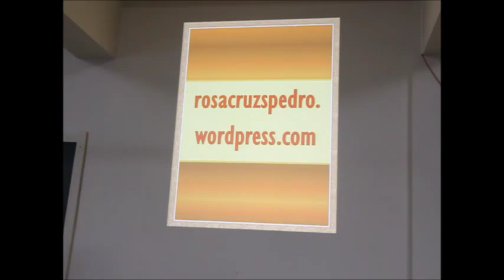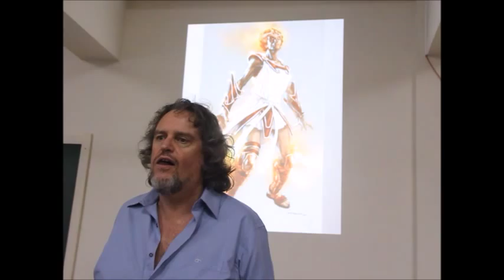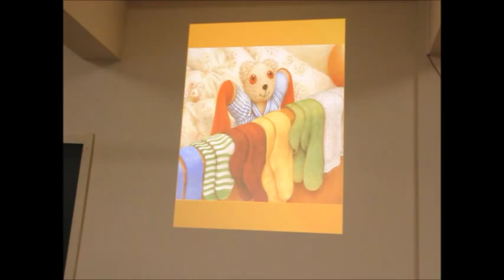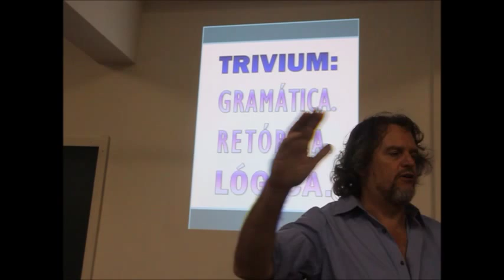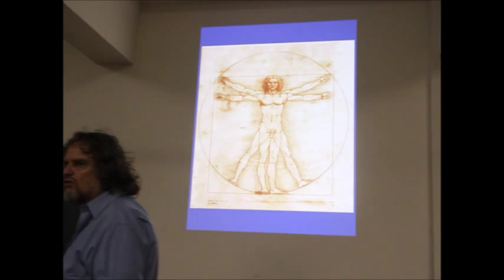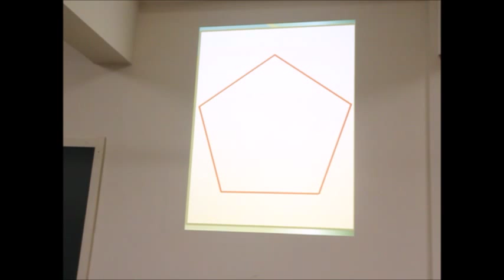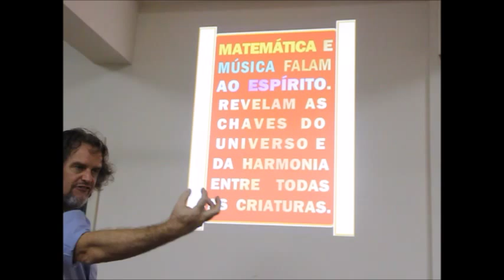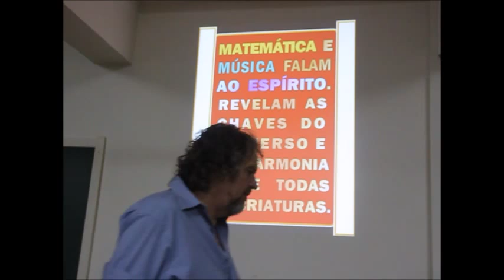Astrologia - Casa III e o Terceiro Mandamento - Fraternidade Rosacruz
"Não pronunciarás o nome de Javé, teu Deus, em prova de falsidade, porque o Senhor não deixa impune aquele que pronuncia o seu nome em favor do erro".

(Ex 20:7)